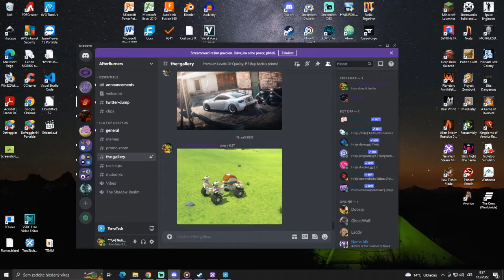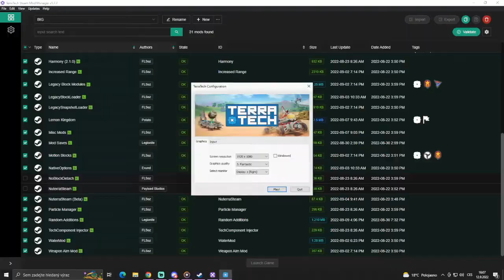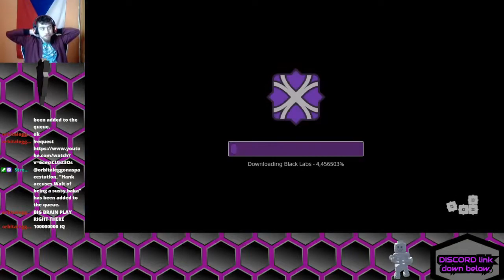The cheddar strikes again!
Oh boy, we cheesin'.

Want to join us live and make funny haha with us on Twitch? Click right here:

Do you have a game for me to bend over the knee? Do you just want to chat with your fellow man? Then click here instead: